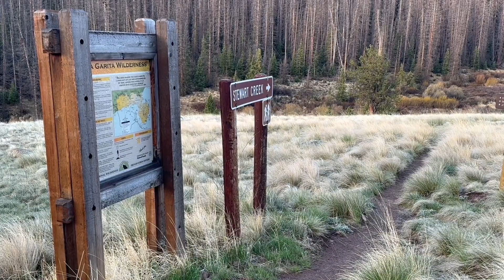SAN LUIS PEAK | 5258 Project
Low on visitation and high on ruggedness, a great weather window provided an excellent day on this remote 14er.